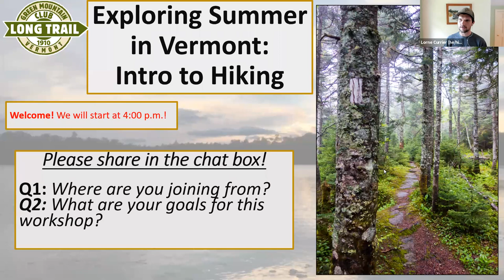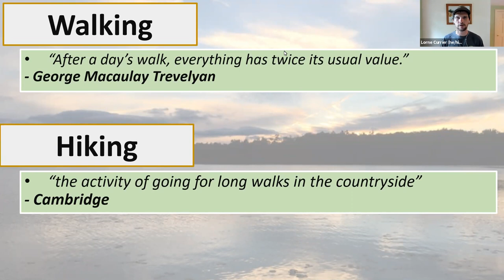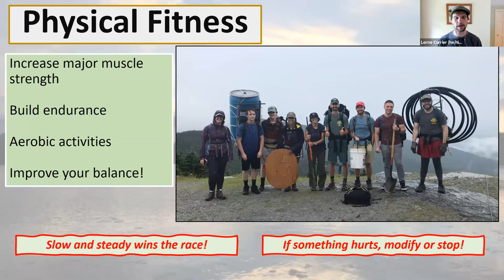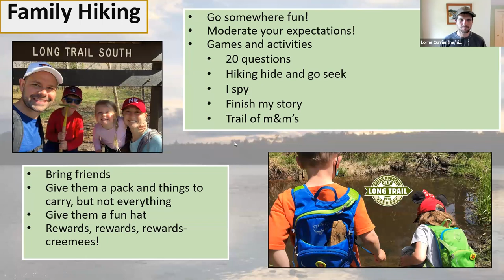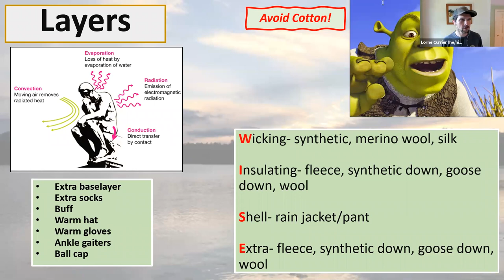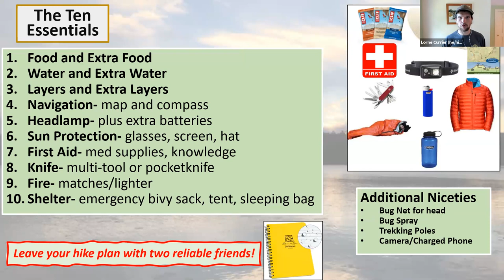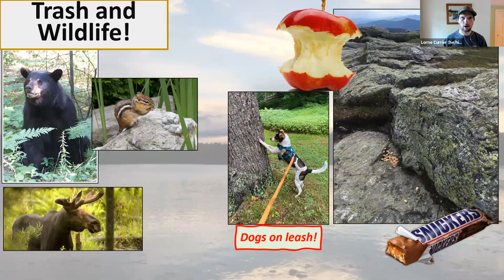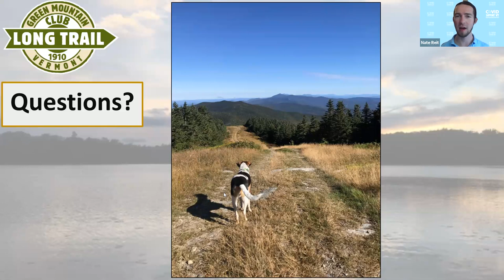Exploring Summer in Vermont: Intro to Hiking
Summer is here and one of the best and most enjoyable ways to tend to your well-being and the wellness of your family and friends is to get outside!

Whether you’re looking to summit your first mountain, thru-hike the Long Trail or just visit the park next door, you’ll do it by hiking. Join us for a special presentation from the Green Mountain Club in a back-to-the-basics online workshop to learn everything you need to get started, including but not limited to physical fitness, planning a hike, solo vs. group hiking, Leave No Trace and proper gear.

The Green Mountain Club is Vermont’s go-to source for hiking information in Vermont, and you’ll leave this workshop better prepared and equipped to explore the beautiful Vermont outdoors!